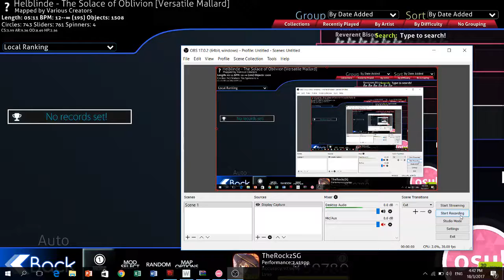Aspire 2017 Map Showcase #4: Versatile Mallard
Hi ! Welcome to the Aspire Map Showcase !
If you want to watch all the Aspire map :
Map Name : Versatile Mallard
Click Show More for more details!

Map Detail:
Length : 5:11
BPM : 12- infinity (195)
Objects : 1508
Circles : 743
Sliders : 761
Spinners : 4
CS: 3.99
AR: 9.36
OD: 8.59
HP: 2.56
Star Diff: 0

Aspire :
The Aspire beatmapping contest returns again to welcome in 2017 - with a new distinctive twist, and featuring the sound of one of our most-loved Featured Artists - Helblinde!

Aspire has long been the premier high-level beatmapping contest since its inception in 2014, producing two incredible beatmaps that have pushed the boundaries of what both the game itself and its players are capable of.
Two Aspirants, Charles445 and Monstrata triumphed over this grand contest to critical acclaim with their performances on LeaF - Evanescent and IAHN - Transform (Original Mix) respectively.
It is now time for a third person to join their ranks, or perhaps for one of them to reach the behind the veil and become something new.
Think you have what it takes?
We’ll see.

The song choice for this contest is from Helblinde, one of our earlier featured artists. A new release from his latest album, Ephemerality, The Solace of Oblivion takes the reins as the grand encounter for anyone brave enough to try.
You will be tested. This Aspire is not like any other.
Nearly six minutes of twisted, weaving rhythm paints an open and sprawling vista for skilled mappers to truly make their talent be known. Everything from composition, to theme, to patterning will need to be considered in order to make this herculean duration work for you, rather than against you.
This map is long - some may say too long, but they are simply the minds closed to the potential that lengthier maps bring to the table. From fabled mapsets such as Near Distant Future, United and The Pretender, mappers and players alike have cut their teeth on the extreme challenge that both mapping and playing these masterpieces require.
A true test of beatmapping skill.
The rules are thus:
This contest is for osu! (standard) mode only.
The osu! Ranking Criteria DOES NOT APPLY to this contest.
You may submit ONE difficulty to the contest. This may be of any difficulty tier that you wish, though Aspire contests typically attract Expert (5.25+) and above.
The map itself must be able to be passed, with mods or otherwise. Maps which autofail (defined as immediately failing at the end of the map when played by Auto) will be immediately disqualified, no questions asked.
Any entries with additional resources (hitsounds, storyboards, etc) must be submitted in .osz format, with a size no greater than 20mb. Accounting for song size, you have roughly 11mb of asset space available for your use. Petitions for additional space must be sent via forum PM to Ephemeral.
The drain time of your entry must be at least 70% of the song’s total length. Basically, you have to map at LEAST 70% of the song.
Unlike previous Aspire contests, this contest will be judged primarily by double-blind community voting, similar to the previous Community Beatmapping Contest. Intrepid mappers will need to pull out all the stops to keep their audience engaged - or risk losing it all.